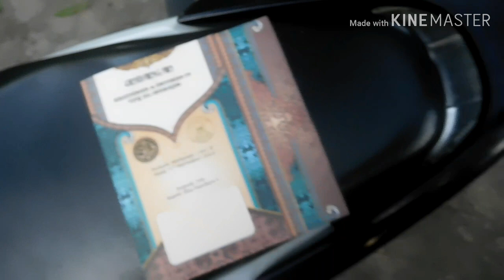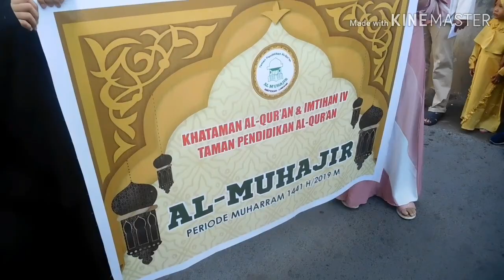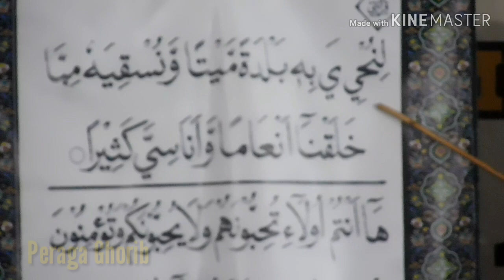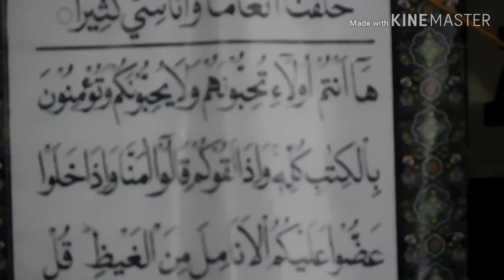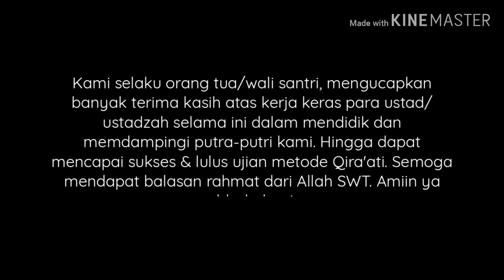Wisuda santri TPQ al muhajir (episode#73)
Bismilahirrahmanirrahim,
Acara ini merupakan puncak dari kelanjutan kegiatan pra imtas, (2 bulan sebelumnya) yang bisa kalian intip di link postingan terkait, berjudul kuasaibahasaasing, Tidak ada kebahagian sebagai orang tua melihat anak bisa tumbuh kembang jadi lebih baik. Dan serangkaian liputan ini hanya upaya sederhana dari bagian estapet syiar. Moga jadi tayangan bermanfaat, jazakumullah khairan katsiraa. Wassalam.

kontak :
sms/WA : 081_936_712337

tools :
* actioncam AKASO EK7000
* Pocket Nikon S7000